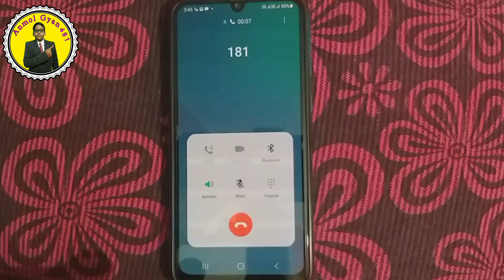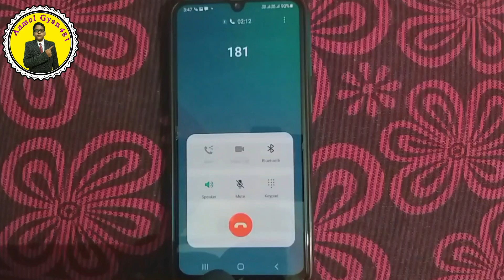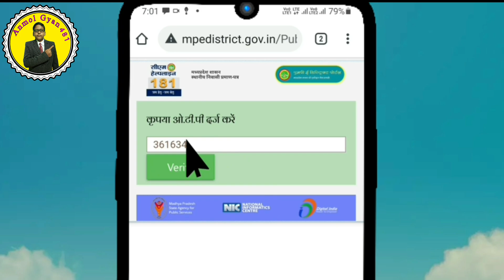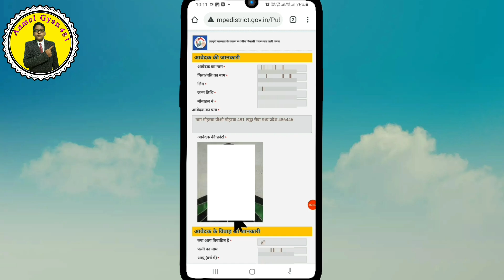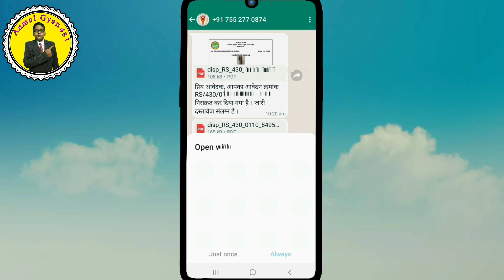Niwas Praman Patra Kaise Banaen MP | निवास प्रमाण पत्र कैसे बनाये | Niwas Praman Patra Kaise Banaye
MP Domicile Certificate Kaise Banaye
Domicile Certificate Kaise Banaye
स्थानीय निवासी प्रमाण पत्र

MP Domicile Certificate Online Apply
मध्य प्रदेश मूल निवास प्रमाण पत्र कैसे बनाएं
My Responsercip business Emai ID
Anmol Help
🙏धन्यवाद 🙏
My Other video Link's 👇
आधार कार्ड में कौन सा मोबाइल नम्बर लिंक है या लिंक नही है आइए पता करें👇

About This video 👇
निवास प्रमाण पत्र कैसे बनाये
निवास प्रमाण पत्र कैसे डाउनलोड करें
स्थाई निवास प्रमाण पत्र कैसे बनता है
निवास प्रमाण पत्र 2023
Niwas Praman Patra Kaise Download Kare
How To Make Residence Certificate
How To Make Permanent Residence Certificate
Mool Niwas Kaise Banaye
Mool Niwas Kaise Download Kare
Niwas Praman Patra Kaise Banaen MP
181 Se Jati Praman Patra Kaise Banaye
Anmol help